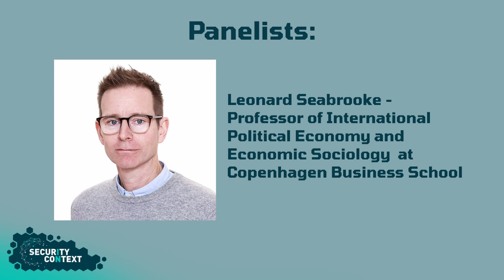Security in Context: International Organization Leadership Database Launch - Digital Flyer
Please join us for the launch of the International Organization Leadership Database, an original database and initiative developed by Security in Context. The IO Leadership initiative investigates the question of multipolarity by examining the leadership structures and characteristics of multilateral, transnational governance, and civil society organizations. The database covers over 200 different international organizations across a 25 year time span.

WHEN: Monday, November 13th, 11 AM EST

Participants:

Kevin Young - Professor of Economics at University of Massachusetts Amherst

Sean Yom - Associate Professor of Political Science at Temple University, Senior Fellow in Middle East Program at the Foreign Policy Research Institute

Seteney Shami - Founding Director-General of the Arab Council for the Social Sciences

Leonard Seabrooke - Professor of International Political Economy and Economic Sociology at Copenhagen Business School

Moderator: Firat Demir - L.J. Semrod Presidential Professor of Economics, Co-director of Center for Peace and Development at the University of Oklahoma (Norman, OK)

Edited by Tom Nicholson

Graphics by Owen Neuburger